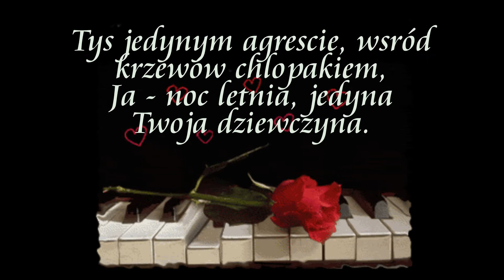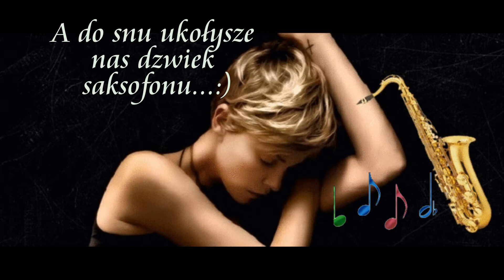Fausta Papetti ♥ Petite Fleur - Mały kwiat♪♥♪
Rozmarzyłeś w sobie, rozbudziłeś smakiem,
Kwaśno słodkie gusta tak szybko nie miną.
Tyś jedynym agreście, wśród krzewów chłopakiem,
Ja - noc letnia, jedyną Twoją dziewczyną.

A do snu ukołysze nas dźwięk saksofonu...:)))